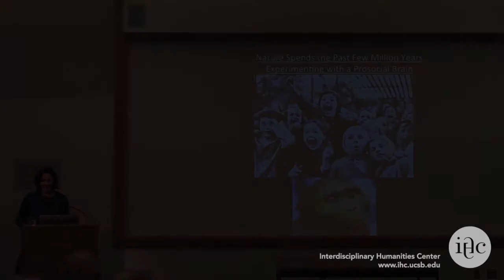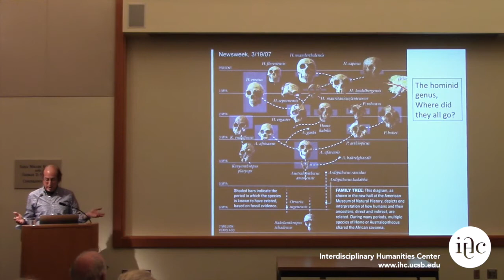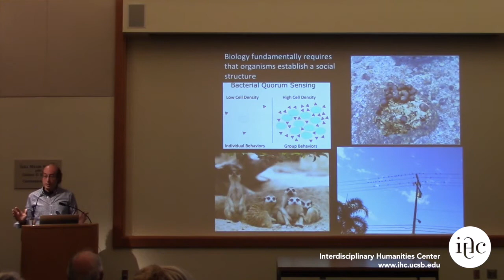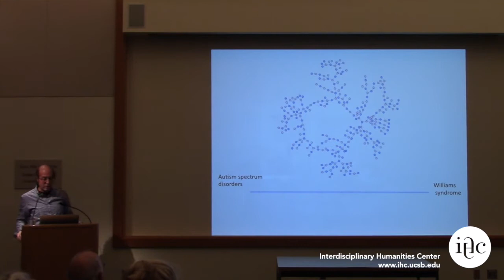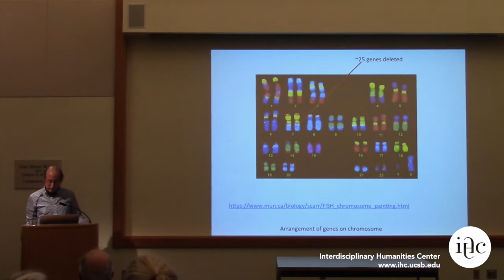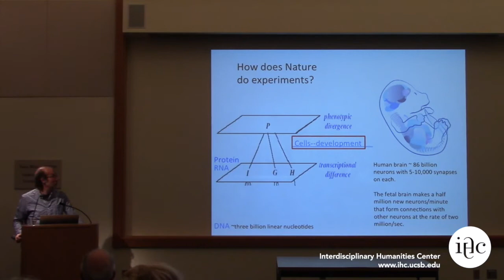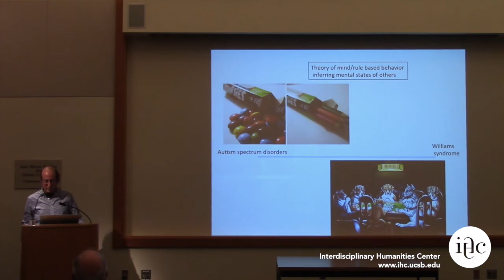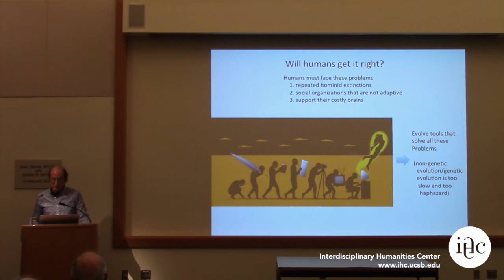Kenneth Kosik: Nature Spends the Past Few Million Years Experimenting with a Prosocial Brain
Human interactions are finely calibrated and many of these interactions are prosocial, that is a social behavior that benefits other individuals or a larger group. The repertoire of prosocial behaviors is vast: How much eye contact we make, how much affection we show, how much concern we feel for the plights of others, what we reveal to others and what we don’t.  In a sense, the motivation for language itself is a prosocial activity. Among humans the degree to which we utilize these social tools is highly variable. At the extremes of the social behavior spectrum are clusters of neurological conditions caused by highly specific mutations. At one end of the spectrum are the autistics and savants; at the other end is a condition called Williams syndrome in which affected individuals are hyper-social and despite cognitive impairment have remarkably preserved language ability. Some neurodegenerative disorders such as fronto-temporal dementia selectively affect prosocial behavior. Knowledge of a genetic mutation in some of these cases tells us the root cause. Because genes have changed very little among primates, this genetic hook allows us to track genes related to social behavior through evolution and perhaps gather insights regarding the emergence of our particularly prosocial lifestyle relative to other primates.

Kenneth S. Kosik completed a B.A. and M.A. in English literature from Case Western Reserve University in 1972 and an M.D. from the Medical College of Pennsylvania in 1976. He served as a resident in neurology at Tufts New England Medical Center and was Chief Resident there in 1980. Beginning in 1980 he held a series of academic appointments at the Harvard Medical School and achieved the rank of full professor there in 1996. He also held appointments at McLean Hospital, Brigham and Women’s Hospital, the Massachusetts General Hospital and the Dana-Farber Cancer Institute. In 2004, Kosik became the Harriman Professor of Neuroscience Research and Co-Director of the Neuroscience Research Institute at the University of California, Santa Barbara. He founded and serves as Medical Director of the non-profit center, Cottage Center for Brain Fitness (CCBF).